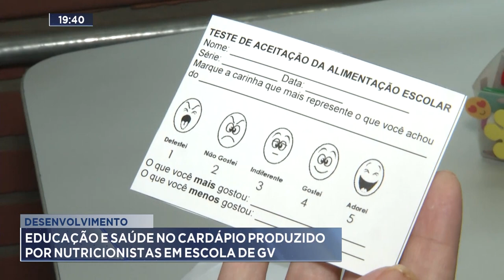Desenvolvimento: Educação e Saúde no Cardápio Produzido por Nutricionistas em Escola de GV.